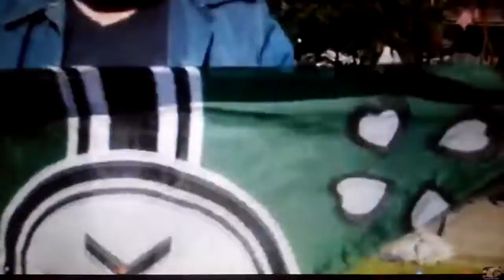RACE WAR COMING KEKISTANI FLAG REPRESENTS KKK FLAG